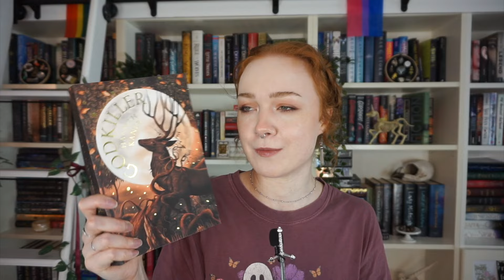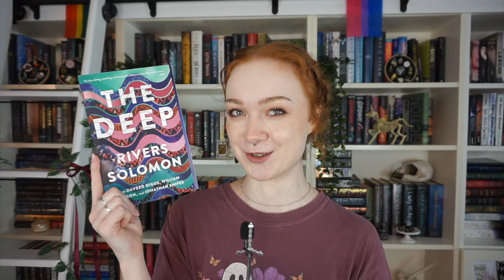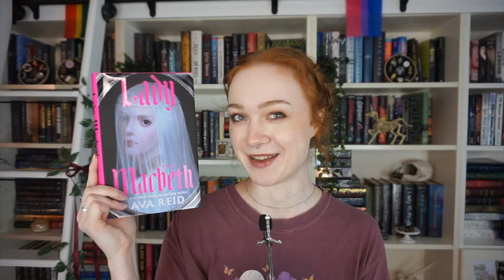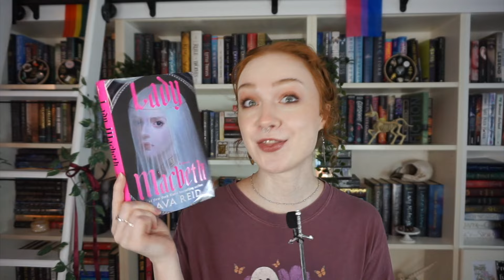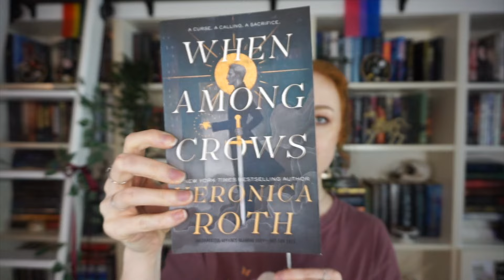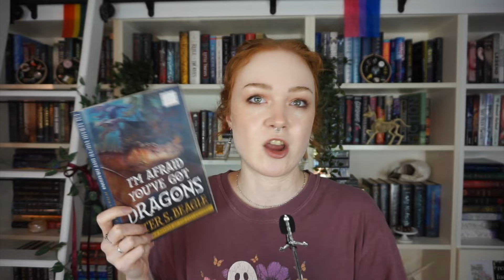My Top 10 Fantasy Books UNDER 300 Pages!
Are you tired of picking up fantasy novels larger than a castle brick? Let me introduce you to some short kings (and queens)! And not just novellas or graphic novels, either - we're doing horror Gothics, adventures in space-time, and DRAGONS! Leave me your favourite bite-sized fantasy novels in the comments, and we can all catch up to our extensive reading goals together.